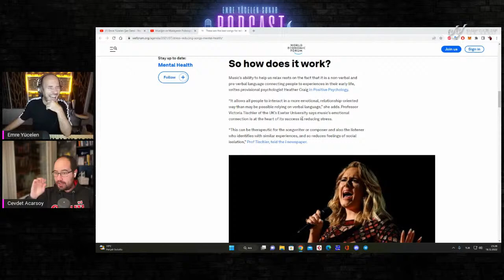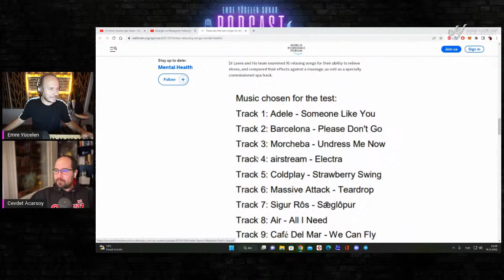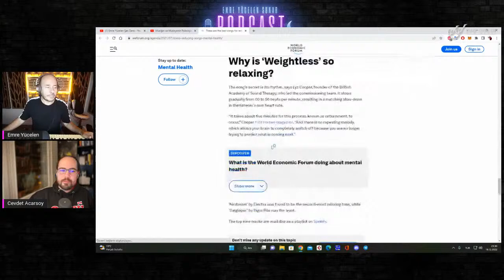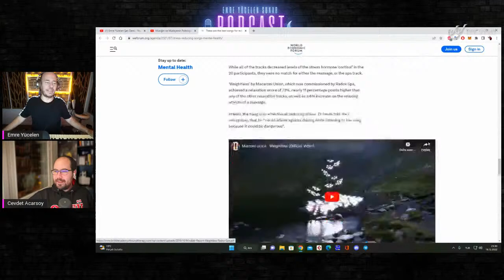Müziğin ve Müzisyenin Psikolojisi / KONUK Klinik Psikolog Cevdet Acarsoy PodcastGecesi 2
- Neden müzik dinliyoruz?
    - Schäfer T, Sedlmeier P, Städtler C, Huron D. The psychological functions of music listening. Front Psychol. 2013 Aug 13;4:511. doi: 10.3389/fpsyg.2013.00511. PMID: 23964257; PMCID: PMC3741536.
- Dopamin ve Müzik
- Salimpoor, V., Benovoy, M., Larcher, K. et al. Anatomically distinct dopamine release during anticipation and experience of peak emotion to music. Nat Neurosci 14, 257–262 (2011).
- Örtük öğrenme
- Tillmann, B., Bharucha, J. J., & Bigand, E. (2000). Implicit learning of tonality: A self-organizing approach. Psychological Review, 107(4), 885–913.
- Nöronların müzik ritmine göre ateşlenmesi
- Doelling, K. B., & Poeppel, D. (2015). Cortical entrainment to music and its modulation by expertise. Proceedings of the National Academy of Sciences, 112(45).
- Şarkı söylemenin sağlık etkileri
    - Alexa Sheppard & Mary C. Broughton (2020) Promoting wellbeing and health through active participation in music and dance: a systematic review, International Journal of Qualitative Studies on Health and Well-being, 15:1, DOI: 10.1080/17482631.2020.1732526
- Fancourt, D., Aufegger, L., & Williamon, A. (2015). Low-stress and high-stress singing have contrasting effects on glucocorticoid response. Frontiers in Psychology, 6, Article 1242.
    - Kreutz G, Bongard S, Rohrmann S, Hodapp V, Grebe D. Effects of choir singing or listening on secretory immunoglobulin A, cortisol, and emotional state. J Behav Med. 2004 Dec;27(6):623-35. doi: 10.1007/s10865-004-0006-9. PMID: 15669447.
    - Osman SE, Tischler V, Schneider J. 'Singing for the Brain': A qualitative study exploring the health and well-being benefits of singing for people with dementia and their carers. Dementia (London). 2016 Nov;15(6):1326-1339. doi: 10.1177/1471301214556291. Epub 2014 Nov 24. PMID: 25425445; PMCID: PMC5089222.
- Fancourt, D., Garnett, C., Spiro, N., West, R., & Müllensiefen, D. (2019). How do artistic creative activities regulate our emotions? Validation of the Emotion Regulation Strategies for Artistic Creative Activities Scale (ERS-ACA). PLoS ONE, 14(2), Article e0211362.
- Müzik dinlemenin sağlık etkileri
- Edwards, J. (Ed.). (2011). Music therapy and parent–infant bonding. Oxford University Press.
    - MacDonald RA. Music, health, and well-being: a review. Int J Qual Stud Health Well-being. 2013 Aug 7;8:20635. doi: 10.3402/qhw.v8i0.20635. PMID: 23930991; PMCID: PMC3740599.
    - Bernardi L, Porta C, Sleight P. Cardiovascular, cerebrovascular, and respiratory changes induced by different types of music in musicians and non-musicians: the importance of silence. Heart. 2006 Apr;92(4):445-52. doi: 10.1136/hrt.2005.064600. Epub 2005 Sep 30. PMID: 16199412; PMCID: PMC1860846.
    - Guo W, Ren J, Wang B, Zhu Q. Effects of Relaxing Music on Mental Fatigue Induced by a Continuous Performance Task: Behavioral and ERPs Evidence. PLoS One. 2015 Aug 25;10(8):e0136446. doi: 10.1371/journal.pone.0136446. PMID: 26305353; PMCID: PMC4549311.
- Müzik dinlerken öğrenme
    - Lehmann JAM, Seufert T. The Influence of Background Music on Learning in the Light of Different Theoretical Perspectives and the Role of Working Memory Capacity. Front Psychol. 2017 Oct 31;8:1902. doi: 10.3389/fpsyg.2017.01902. PMID: 29163283; PMCID: PMC5671572.
- Müzik ve stres
    - Thoma MV, La Marca R, Brönnimann R, Finkel L, Ehlert U, Nater UM. The effect of music on the human stress response. PLoS One. 2013 Aug 5;8(8):e70156. doi: 10.1371/journal.pone.0070156. PMID: 23940541; PMCID: PMC3734071.
- Müzik ve depresyon
    - Leubner D, Hinterberger T. Reviewing the Effectiveness of Music Interventions in Treating Depression. Front Psychol. 2017 Jul 7;8:1109. doi: 10.3389/fpsyg.2017.01109. PMID: 28736539; PMCID: PMC5500733.
- Stresi azaltan şarkılar
    - A Study Investigating the Relaxation Effects of the Music Track Weightless by Marconi Union in consultation with Lyz Cooper
- 27'liler Kulübü
    - Wolkewitz M, Allignol A, Graves N, Barnett AG. Is 27 really a dangerous age for famous musicians? Retrospective cohort study. BMJ. 2011 Dec 20;343:d7799. doi: 10.1136/bmj.d7799. PMID: 22187325; PMCID: PMC3243755.